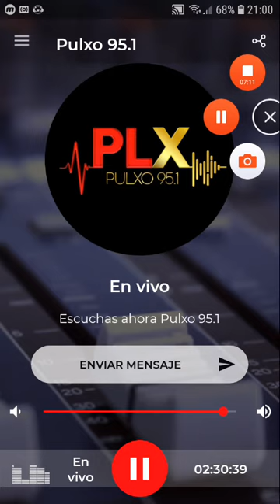coki ramirez en fernet con coki pulxo 951 parte 8 28-09-2019